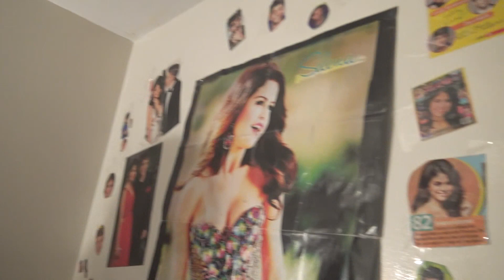OVERPROTECTIVE BROTHER EXPERIMENT!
Thanks!